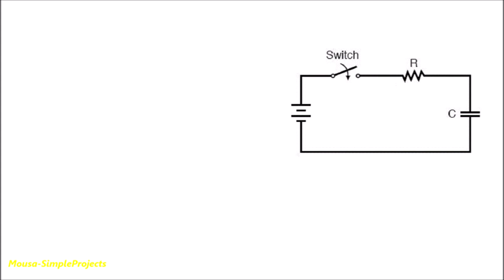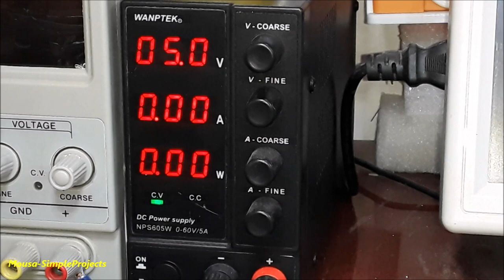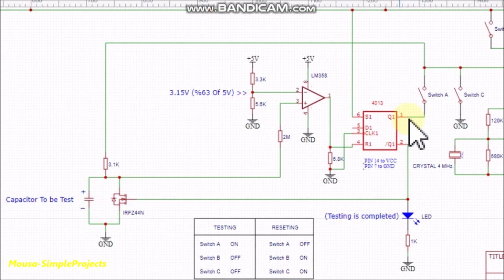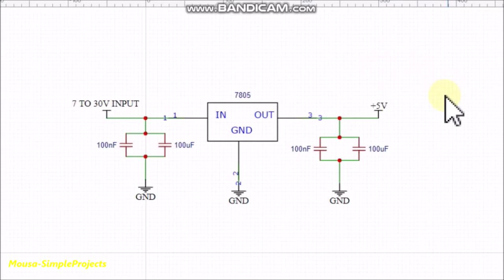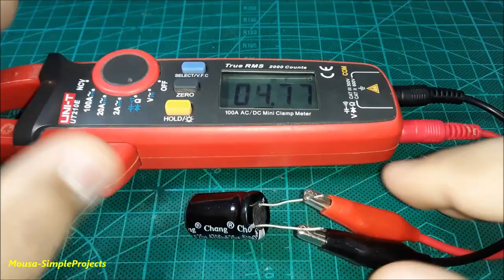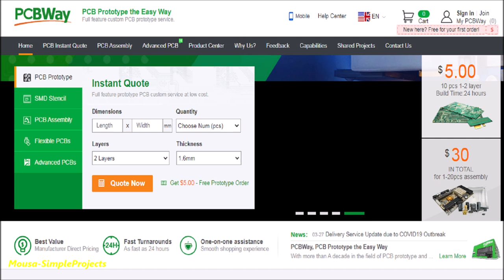How to Make Capacitor Tester Without Arduino / Microcontroller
How to Make Capacitor value Tester / meter to measuring the capacitance from 1nF to 9.9mF Without using Arduino or any other Microcontroller